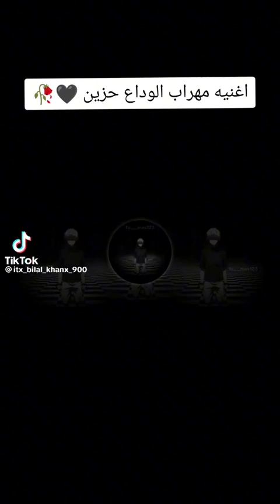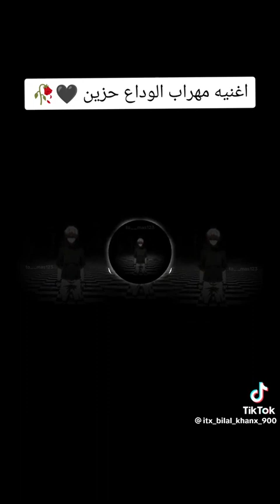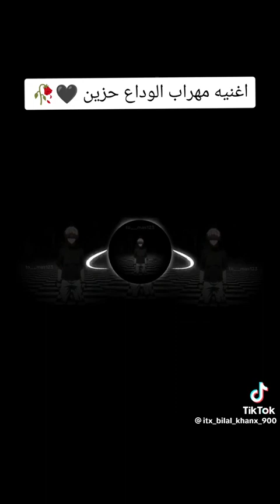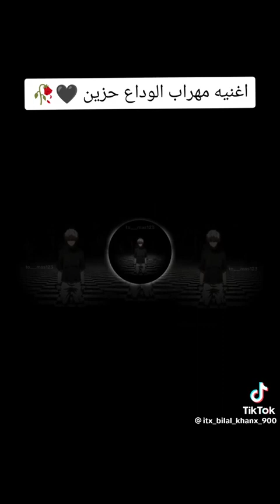mood off song 😞